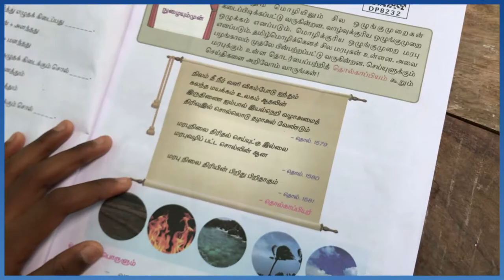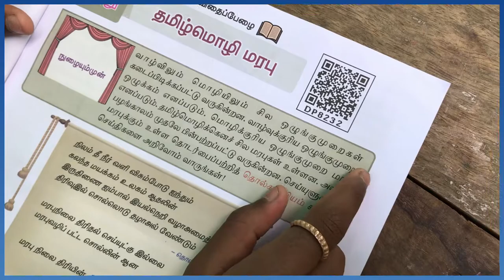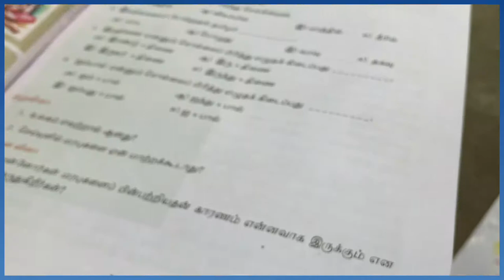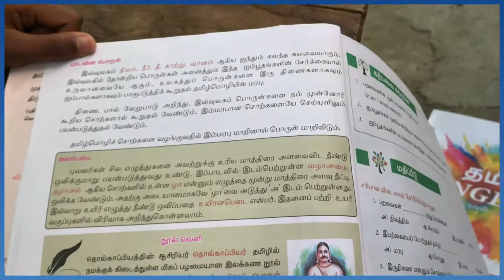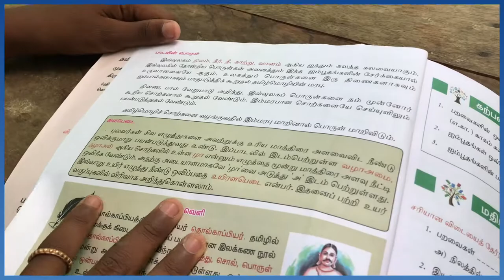வாங்க படிக்கலாம் | tholkappiyam in Tamil | Kothai Amarthiya | எட்டாம் வகுப்பு தமிழ் பாடம் | 2021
படிக்கலாம் வாங்க | tholkappiyam in tamil | Kothai Amarthiya | எட்டாம் வகுப்பு தமிழ் பாடம் | 2021